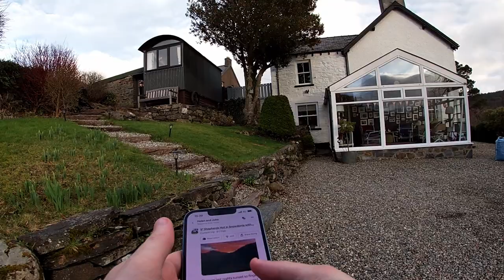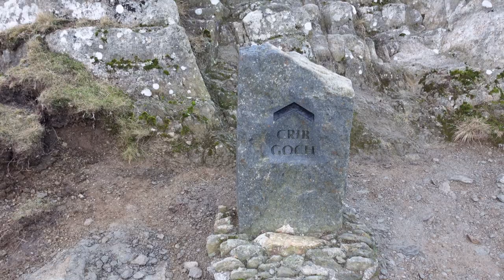What did I find hard at Crib Goch?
My first time in Snowdonia National Park, attempting Crib Goch to finally summit Snowdon. Although i tried my best to take every safety precaution i still managed to find a way to bugger something up! Crib Goch is of course very dangerous so please only attempt it if you feel capable. Snowdown Summit.